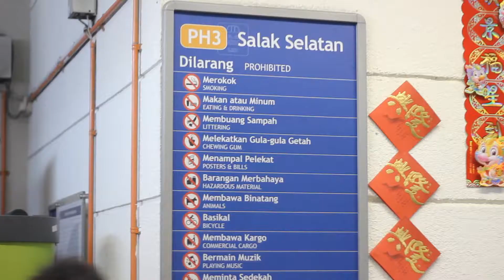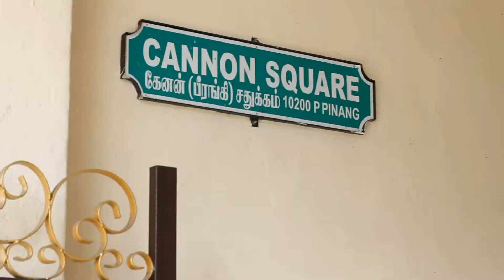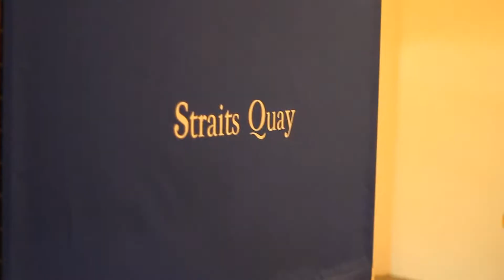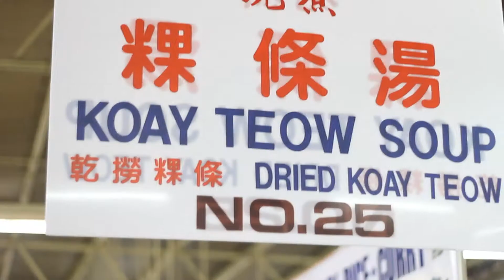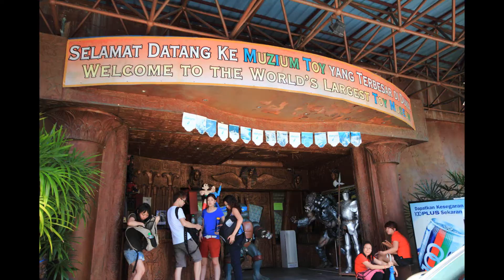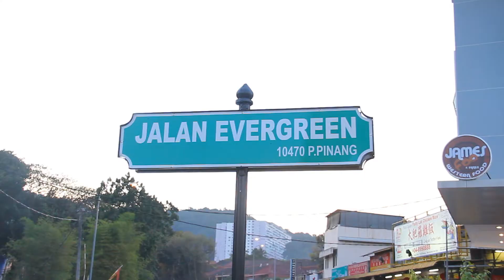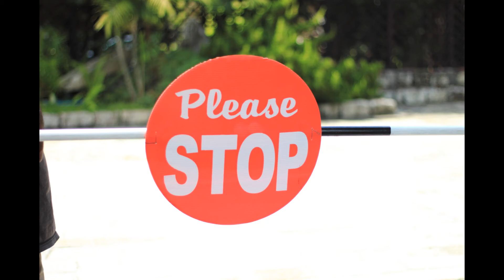POP CULTURE PENANG 1080p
A 3 days trip to Penang with coursemate for assignment. Scenes are made into video and created memories for us. Hope you guys enjoy it. =)